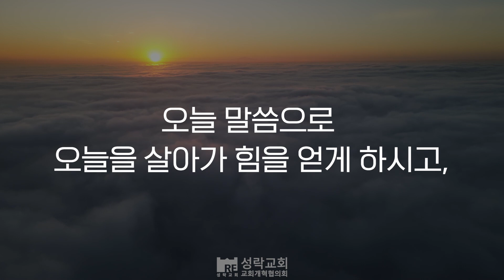[성락교회] 오늘의 양식 "어제보다 특별한 오늘"